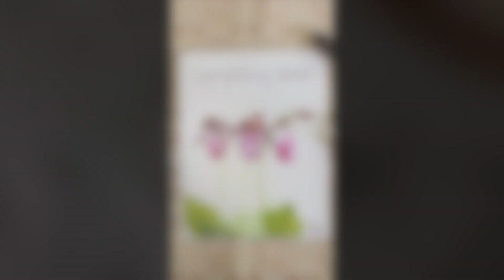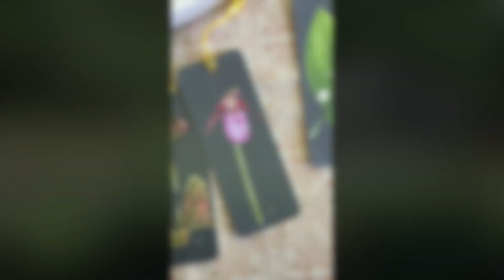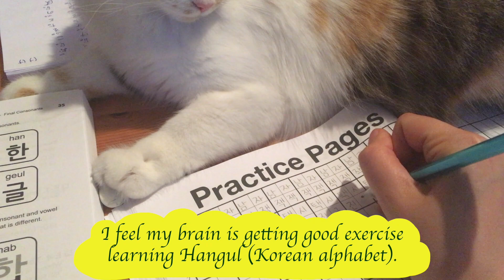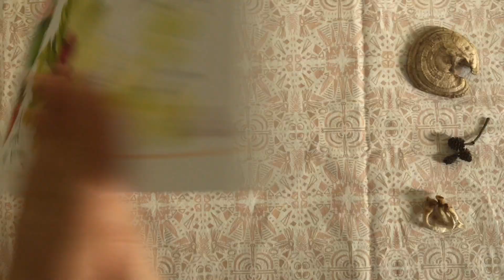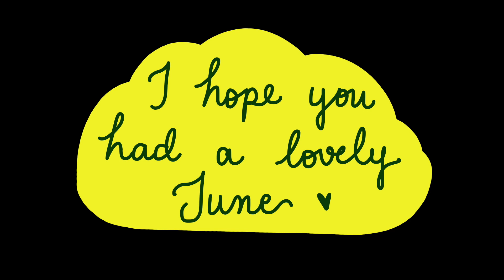June 2021 - Making Spring Rolls from the Garden - AnneSea Illustration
Hello dearests,
I hope you had a good and happy month of June! I spent hours in the garden, and it has been wonderful. Let me show you!

---AnneSea

None of the content of this video is sponsored and all opinions are my own :) Always make sure you are sure of the plants you are harvesting before eating them!